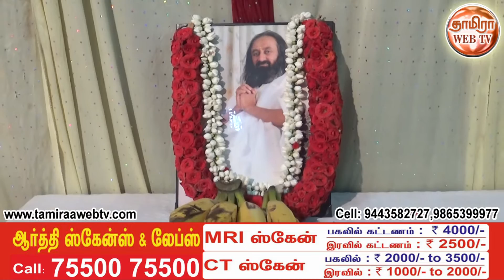Builders Association of India சார்பில் நடைபெற்ற யோக பயிற்சி